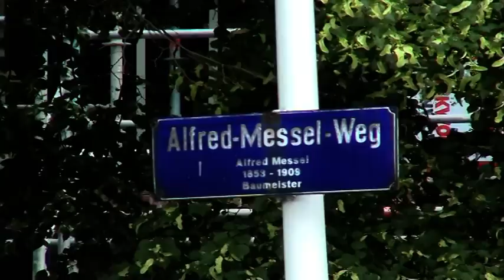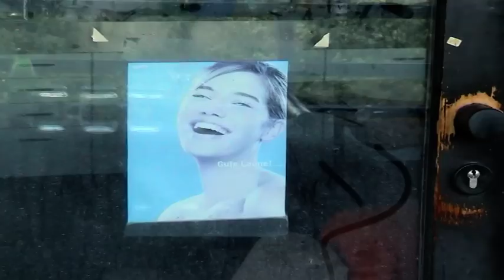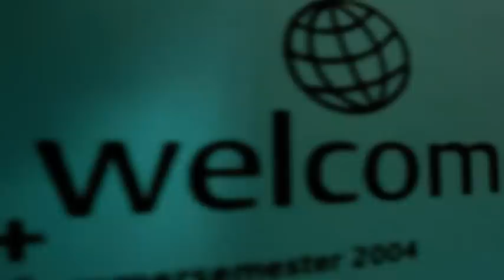Doch, es geht!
A short documentary on topic "construction works" taking place in a student dorm located in Darmstadt, Germany.